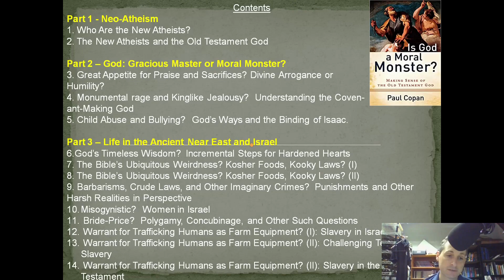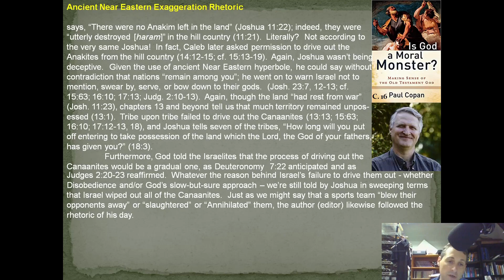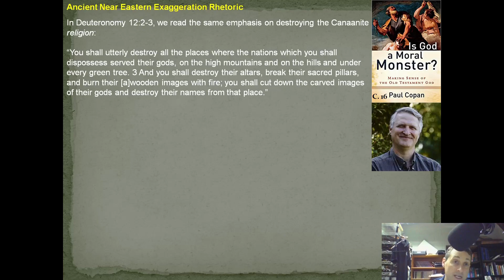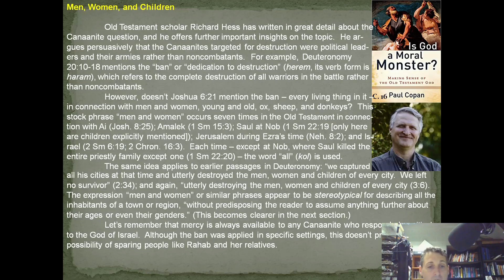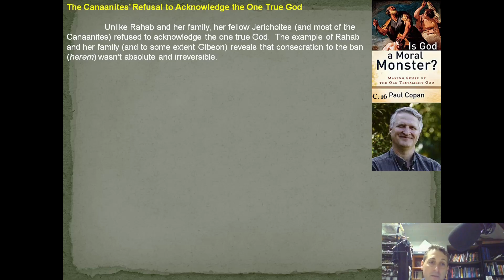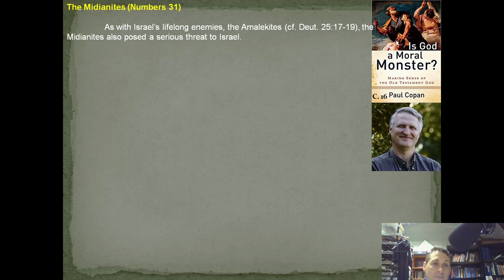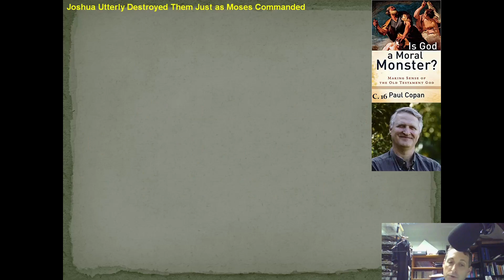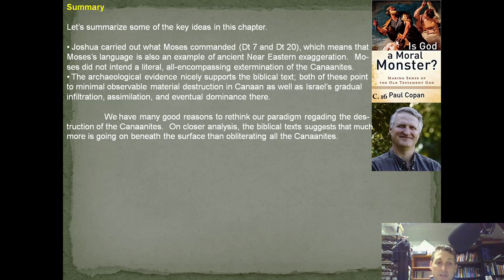Is God A Moral Monster? C 16 - Indiscriminate Massacre and Ethnic Cleansing? Killing Canaanites (II)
Military engagement, infiltration, and internal struggle were all involved in the Canaanite conquest.  The Canaanite conquest is not as black and white as the New Atheists make it out to be.  The biblical data will not allow for the stereotypical model of an all-consuming Israelite army descending upon Canaan and destroying everything in its wake.  Like his ancient Near Eastern contemporaries, Joshua used the language of convention warfare rhetoric.  Joshua used language that everyone in his day would have understood.  God explicitly told Israel that driving out the Canaanites would be a gradual process.  So the picture that the New Atheists paint of complete annihilation is misleading if one understands the literary devices used in the text, devices which were common in that day.  Copan gives multiple examples showing how others used similar language to that used in the account of Joshua.  In addition, the text makes clear that the Canaanites were not completely exterminated.  Sometimes these texts refer to the combatants and not the civilians.  So even if the combatants are exterminated, the civilians are not exterminated.  This changes the picture that is sometimes painted.  One scholar argues that Israel targeted political leaders and their armies, not noncombatants.  Mercy was available to any Canaanite who turned to the God of Israel for mercy.  The wars at Jericho and Ai were directed toward government and military installments - not civilians.  The biblical language used at times refers to a stereotypical expression that actually includes only combatants.  Rahab did not have to be a harlot.  Rahab could have been a tavern keeper who housed the spies so the spies could learn about practical and military aspects of the area.  As Joshua repeatedly circled Jericho, each lap around the base was an opportunity from God for the Canaanite to repent.  Compared to other ancient Near Eastern texts, Israel's warfare methods are relatively tame.  It was more important for Israel to avoid the idolatrous Canaanite practices than it was for the Canaanites to be exterminated.  Driving out is not the same as destroying.  Archaeology supports the conclusion that the Canaanites were not exterminated; rather they gradually assimilated.